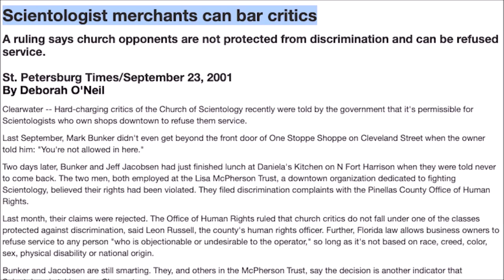Paris Morfopoulos Asks Mark Bunker If He Has Sex With Kids & Animals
Paris Morfopoulos is a Scientologist who owns the One Stoppe Shoppe in downtown Clearwater. Paris is also the President of Clearwater's Downtown Development Board.

Watch Paris Morfopoulos heckle Mark Bunker by asking him if he likes to have sex with small children and barnyard animals.

This is how Scientology expects Scientologists to behave toward those perceived as "enemies".